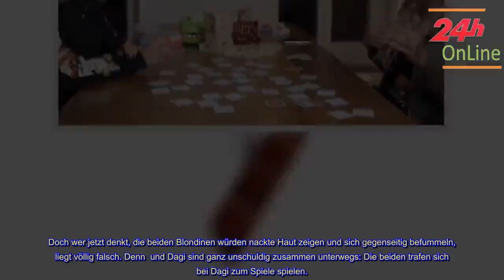Katja Krasavice und Dagi Bee spielen Spielchen